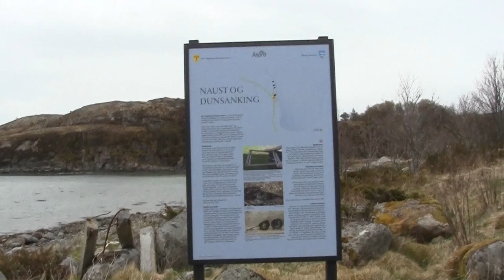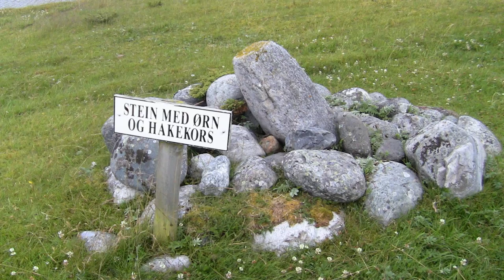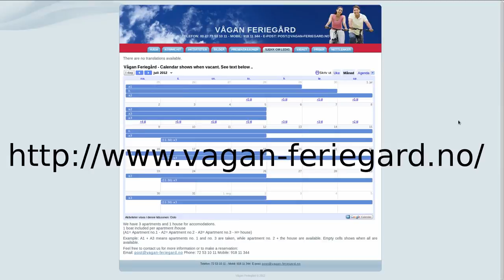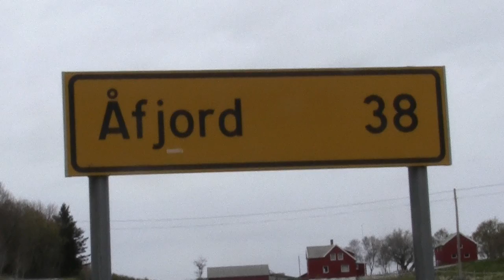Linesøya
Dieser ist ein kurzer Promofilm für Linesöya, eine kleine Insel in der Gemeinde Åfjord. Er zeigt Sie, was man auf Linesöya erleben kann, von spannende Geschichte bis schönes Natur.

Dette er en kortfilm som promoterer Linesøya, ei lita øy i Åfjord kommune. Filmen viser deg hva du kan oppleve på Linesøya, fra spennende historie til fantastisk natur.

This shortfilm is about Linesøya, a small island in the Åfjord municipality. The film shows you what you can experience on Linesøya, from exciting history to wonderful nature.